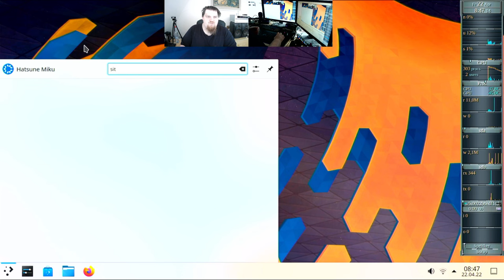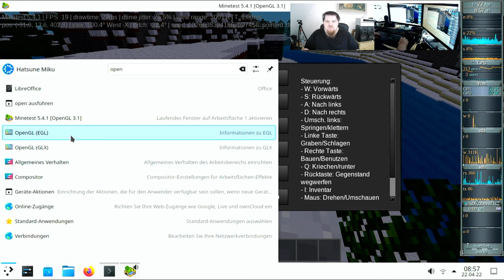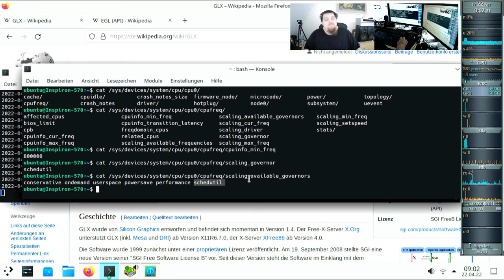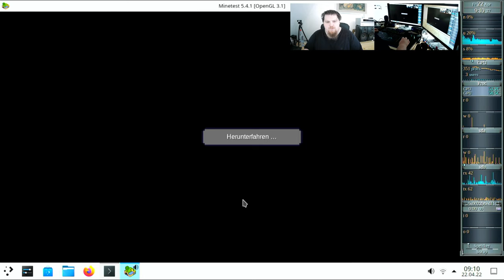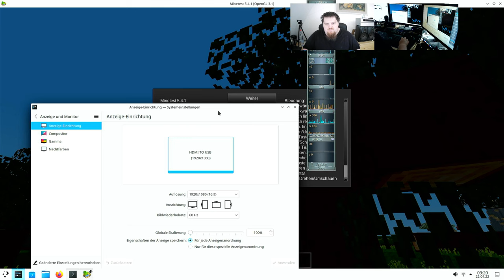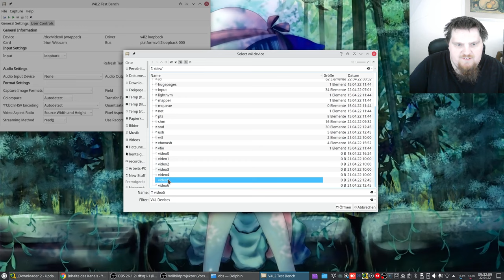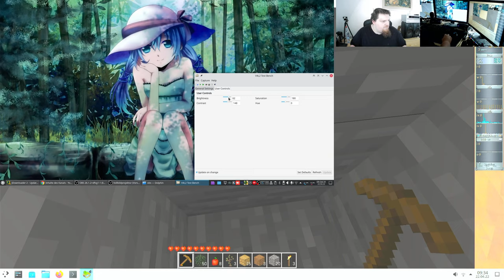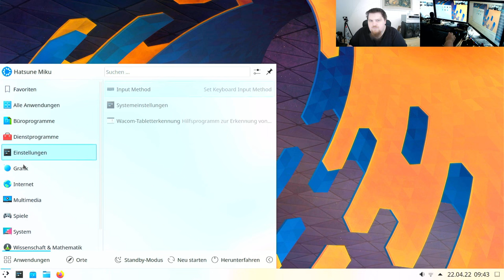PC-Build #01 - #07 - Testing Part 1 - Minetest